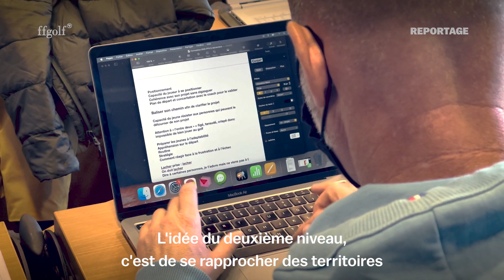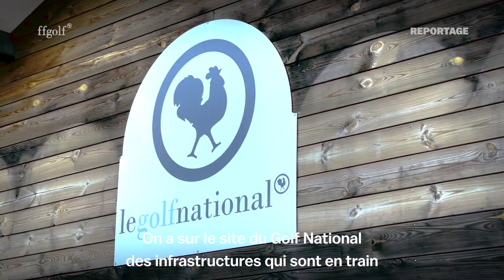Formation : Manager son école de golf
À l’initiative de la ffgolf, de PGA France et de la Direction Technique Nationale, une formation a vu le jour au Centre National de Formation du Golf National. Son objectif : faire monter en compétences les enseignants qui ont à manager une école de golf au sein d’un club. ⛳